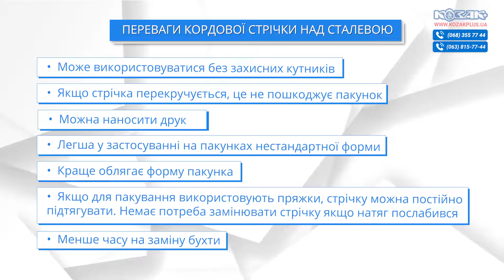Стрічка поліестерова кордова Caristrap WO посилена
Кордова поліестерова стрічка Caristrap WO - текстильна обв'язувальна стрічка, виготовлена зі сплетених поліестерових волокон високої міцності. Виробництво компанії Caristrap Europe d.o.o, Хорватія.
Застосовується для пакування товарів, обв'язки вантажів на палетах. Стрічка може використовуватися як повна заміна сталевої обв’язувальної стрічки тому її ще називають «синтетичною сталю».